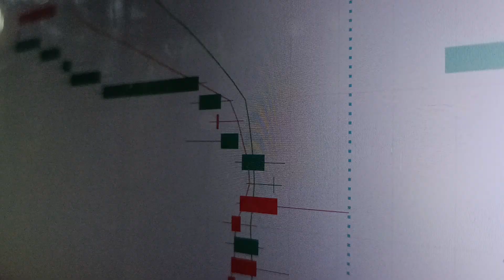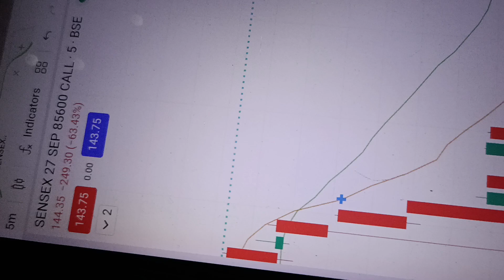candlestick patterns 110% Accuracy